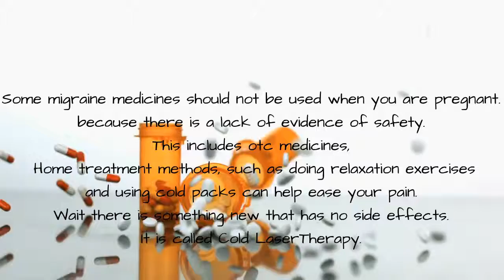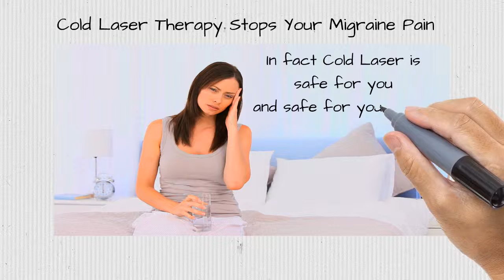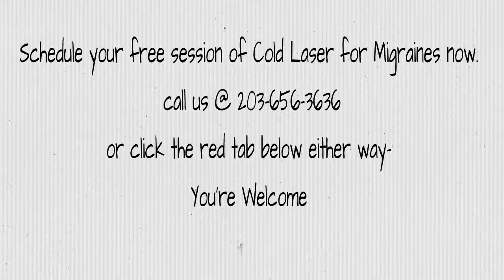Stamford: Pregnant & Have Migraines Do this Safely 203 656 3636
Dr.Brian McKay of Core Health in Darien has a distinct way of helping pregnant females who experience migraine headaches.Cold laser is safe and has no negative effects that are related to common pain medications for migraine relief.
Some migraine medicines should not be used when you are pregnant due to the fact that there is an absence of proof of security. This consists of over the counter medications, such as aspirin and ibuprofen. Talk with your medical professional if migraine is an issue while you are pregnant or if you are preparing to conceive. Your physician may suggest a medicine that will help you and that is safe during pregnancy. Home treatment techniques, such as doing relaxation workouts and using cold packs, likewise may assist alleviate your pain. The good news is that for a lot of ladies migraines improve or stop from about the 3rd month of the pregnancy.
Low-level laser therapy (LLLT) has only been made use of in the United States since 2002, although it has been made use of extensively in Europe and Asia for the past numerous years. I admit to being prejudiced-- originally against it, and now energetically in favor of more prevalent use of this important technology. Insurance business are very short-sighted in choosing not to pay for this therapy; it is less expensive, more secure, and allows for a more "complete" treatment of chronic pain syndromes.

It is understood that infra-red laser beams will penetrate to different depths, depending upon wavelength (the 830 nanometer [nm] wavelength will penetrate to a depth of almost 5 cm). The laser beam at a low power (under 200 milliwatts [mW] approximately) will not heat up the soft tissue that it reaches, even with constant usage. When the beam hits the cells that line little arterioles, nitric oxide (a vasodilator) is released, thus increasing regional blood circulation. Furthermore, the laser will "desensitize" local nociceptors, therefore decreasing or getting rid of discomfort at the website. There is likewise some evidence that the laser beam will reduce swelling, particularly persistent inflammation (although severe inflammation can be intensified by the increased regional blood flow).